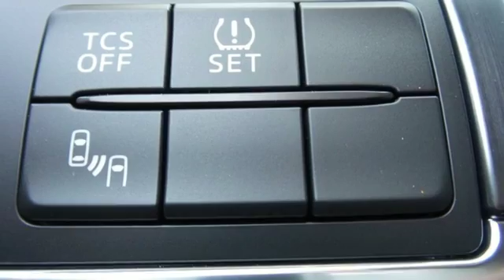New 2016 Mazda CX-5 Rochester MN Winona, MN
Year: 2016
Make: Mazda
Model: CX-5
Trim: Grand Touring
Engine: SKYACTIVA® 2.5L 4-Cylinder DOHC 16V
Transmission: 6-Speed Automatic
Color: Blue
Interior: Black
Stock #: M16813
VIN: JM3KE4DY9G0794659
Mazda CX-5 EXTRAVAGANZA!! Take $500 off ADVERTISED best price PLUS 0.9% financing up to 60 months on the purchase of any Brand New In-Stock Mazda CX-5.brbrDon't forget about owners loyalty for all you Mazda Owners. Take another $500 off with proof of Mazda Owners Loyalty.brbrThis deal won't last long. Only 60 in-stock. brbrWe look forward to earning your business. Part of the Rochester Motor Cars Family.

-Customer Enthusiasm
-Employee Satisfaction
-Financial Performance
-Market Effectiveness-
-Ongoing Improvement

Address:
2955 48th St NW